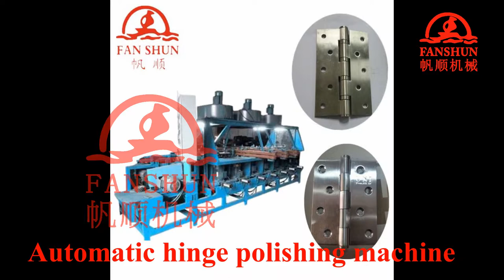automatic polishing machine for stainless steel hinges, door hinge buffering machine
Foshan Fanshun Machinery Co,Ltd
Emma wei